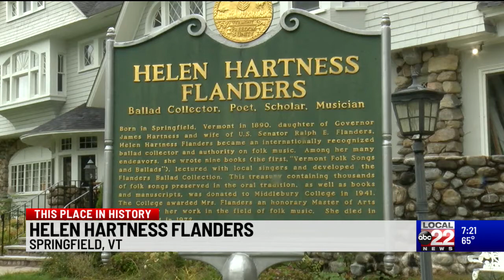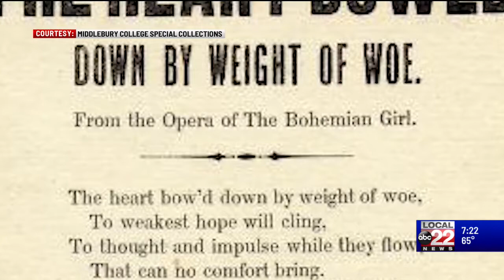This Place in History: Helen Hartness Flanders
At 'This Place in History' we're in Springfield, Vt. with Executive Director of the Vermont Historical Society Steve Perkins.